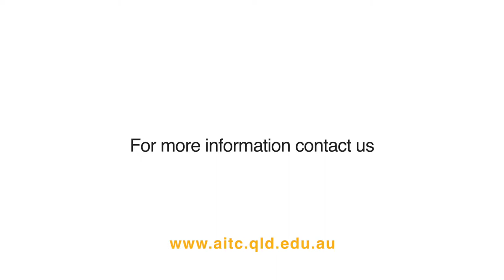AITC — Equine QuickStart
The Australian Industry Trade College promises to connect young people with industry and industry with great young people. The Gold Coast Turf Club has invested considerable resources in making the learning experience for these young people memorable, whilst ensuring they are committed to completing senior school.
Over four days, Aquis Farm has been our classroom. Jeff and Jorge from Racing Queensland have delivered technical training — through an AITC industry driven educational model. A big thank you to Nambok, Justin, Haylee, Cheylee, Peter and Wayne for your wisdom.